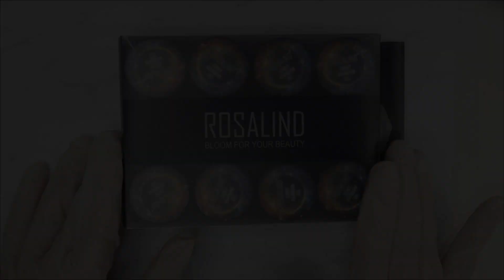Rosalind Shiny Rainbow Glitter Gel Polishes | Review and Swatches